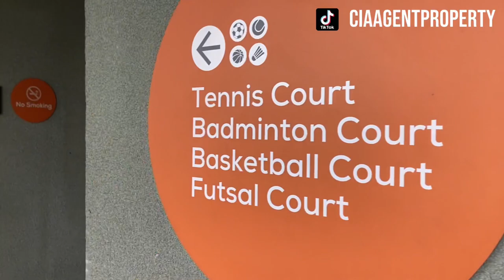QUANTIS SIGNATURE BSD Lebar 9 HUB 087871979088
Divideo ini saya akan mereview cluster terbaru quantis signature bsd lengkap dengan review lokasi dan roomtour rumahnya

Quantis Signature BSD City

Quantis Signature adalah cluster ekslusif terbaru BSD City, cluster ini menempel dengan sport club terbesar BSD City yaitu The Quantis Club dan hanya terdapat 42 unit saja.

Quantis Signature memiliki desain yang sama dengan rumah cluster Caelus di Greenwich Park BSD, dan dipasarkan dua tipe terfavorit yang sudah lama sold out di Caelus yaitu 8x14 dan 9x16, harga jual mulai 3.7 milyar dan tentunya akan ada diskon harga launching perdana.

Tipe Rumah Quantis Signature

Tipe 8x14
Bangunan 2 Lantai + Attic Room.
4+1 KT, 4+1KM.
Harga Mulai 3.7 Milyar.

Tipe 9x16
4+1 KT, 4+1KM.
Harga Mulai 4.9 Milyar.

Promo Pembayaran KPR :
- KPR Express subsidi DP 10% (Free DP).

Info selengkapnya :
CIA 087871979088